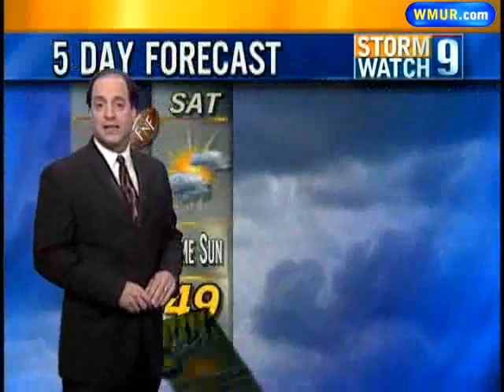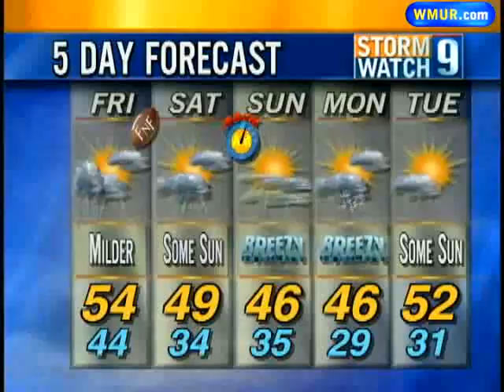Thursday Overnight Forecast